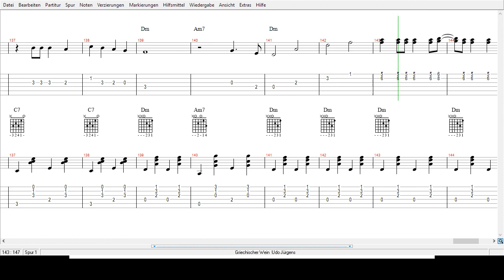Udo Jürgens - Griechischer Wein - Tabs